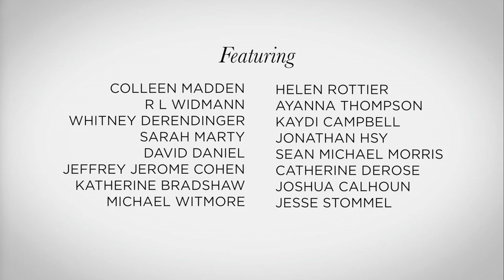Shakespeare in Community (Act 1): Why Do We Need Shakespeare?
Shakespeare begins Hamlet with the words, “Who’s there?” The question is deceptively simple, but it is one that opens a whole host of potential rabbit holes for us to tumble down. What I know is that how we begin something new is important. The first thing we say. The first question we ask. The first part of ourselves we show.

Director, Editor, Producer: Jesse Stommel
Producer, Assistant Editor: Catherine DeRose
Producer: Sarah Marty
Producer: R L Widmann
Graphic Designer: Mark Neufeld